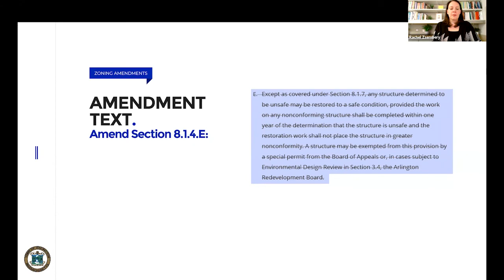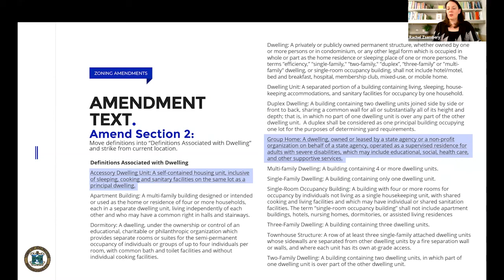Warrant Article 31: Zoning Bylaw Amendment/ Administrative Amendments